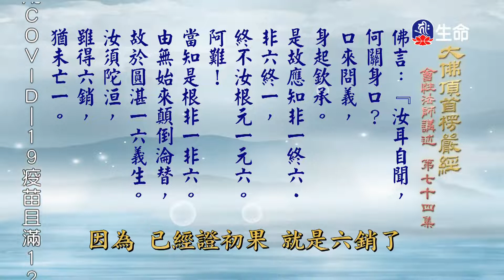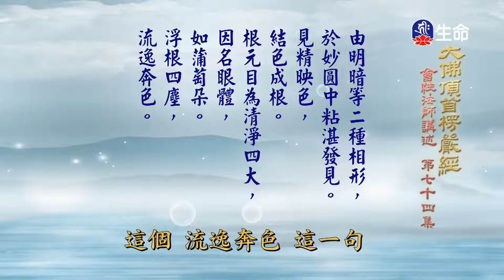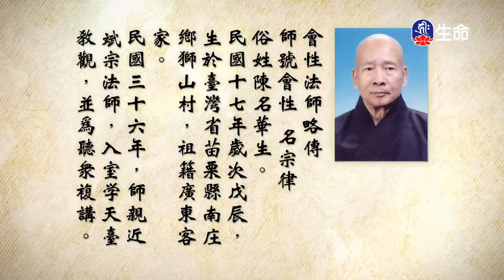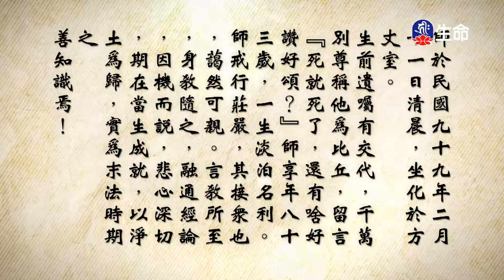大佛頂首楞嚴經(221)_長老法語_(lifetv_20220209_19:30)